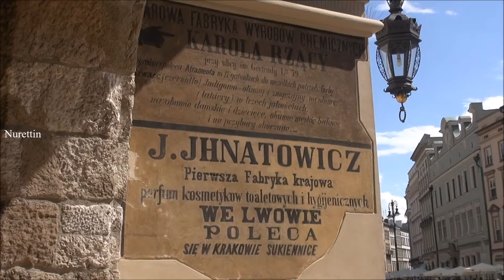Poland/Krakow (Walking tour-Wisla River) Part 14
Kraków:KRAKÓW
Kraków also Cracow or Krakow is the second largest and one of the oldest cities in Poland. Situated on the Vistula River (Polish: Wisła) in the Lesser Poland region, the city dates back to the 7th century. Kraków has traditionally been one of the leading centres of Polish academic, cultural, and artistic life and is one of Poland's most important economic hubs. It was the capital of the Crown of the Kingdom of Poland from 1038 to 1569; the Polish–Lithuanian Commonwealth from 1569 to 1795; the Free City of Kraków from 1815 to 1846; the Grand Duchy of Cracow from 1846 to 1918; and Kraków Voivodeship from the 14th century to 1998. It has been the capital of Lesser Poland Voivodeship since 1999.
The city has grown from a Stone Age settlement to Poland's second most important city. It began as a hamlet on Wawel Hill and was already being reported as a busy trading centre of Slavonic Europe in 965. With the establishment of new universities and cultural venues at the emergence of the Second Polish Republic in 1918 and throughout the 20th century, Kraków reaffirmed its role as a major national academic and artistic centre. The city has a population of approximately 760,000, with approximately 8 million additional people living within a 100 km (62 mi) radius of its main square.
After the invasion of Poland at the start of World War II, Kraków became the capital of Germany's General Government. The Jewish population of the city was forced into a walled zone known as the Kraków Ghetto, from which they were sent to German extermination camps such as the nearby Auschwitz never to return, and the Nazi concentration camps like Płaszów.
In 1978, Karol Wojtyła, archbishop of Kraków, was elevated to the papacy as Pope John Paul II — the first Slavic pope ever, and the first non-Italian pope in 455 years.Also that year, UNESCO approved the first ever sites for its new World Heritage List, including the entire Old Town in inscribing Cracow's Historic Centre. Kraków is classified as a global city by GaWC, with the ranking of High sufficiency. Cited as one of Europe's most beautiful cities, its extensive cultural heritage across the epochs of Gothic, Renaissance and Baroque architecture includes the Wawel Cathedral and the Royal Castle on the banks of the Vistula river, the St. Mary's Basilica and the largest medieval market square in Europe, the Rynek Główny. Kraków is home to Jagiellonian University, one of the oldest universities in the world and traditionally Poland's most reputable institution of higher learning.
In 2000, Kraków was named European Capital of Culture. The city will also host the next World Youth Day in 2016.Wikipedia